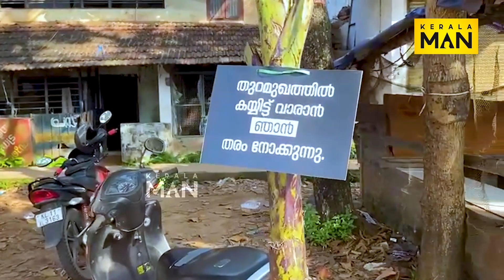21 വാഴകൾ ബസ്സിൽ അല്ല, റോഡിൽ | Navakerala Sadas | Bus | KERALA MAN